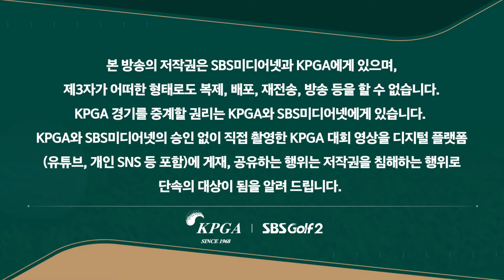[2024 KPGA] 한승수 예사롭지 않은 상승세! 3홀 연속 버디 찬스_하나은행 인비테이셔널 2R